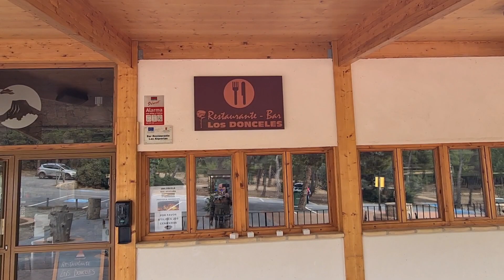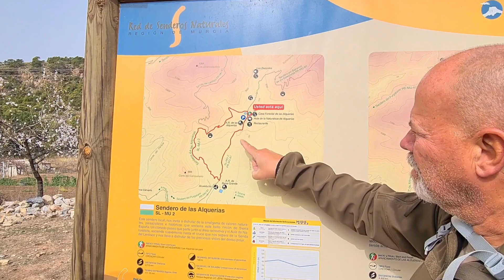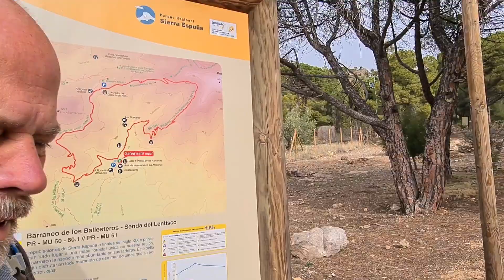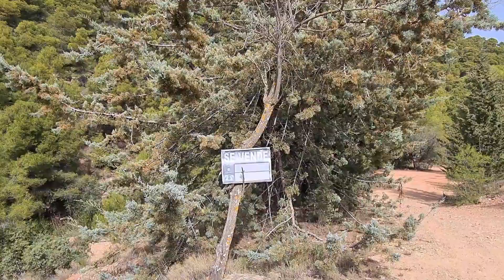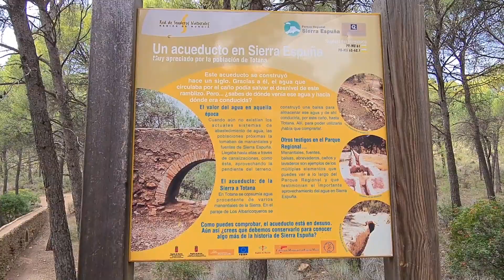Overwinteren Camperdao 22/23 #46 We ontdekken de "Dakloze Eik" in de Sierra Espuña!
Deze keer zijn we met z'n drieën.
Wat een heerlijke hike weer in de sierraespuña